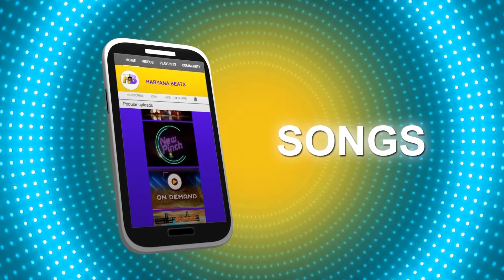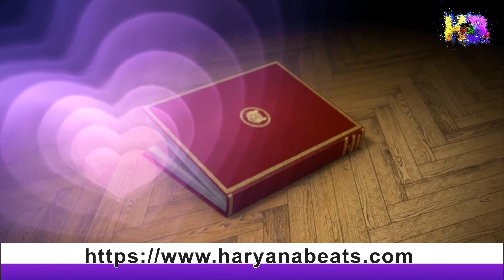सुनिए Dr. Meera की एक सुंदर कहानी जिंदगी की नयी शुरुआत II Hindi Stories II Haryana Beats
Listen the beautiful story of Dr. Meera by RJ Gaurav Tinna
Editor:-  Prince Taneja
Anchor- RJ Gaurav Tinna